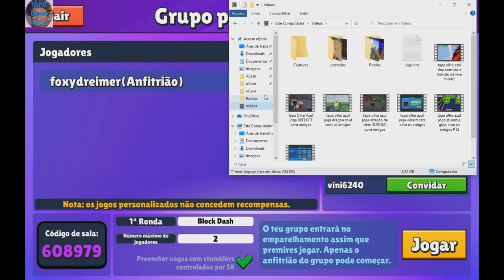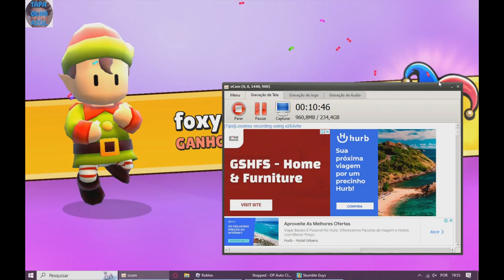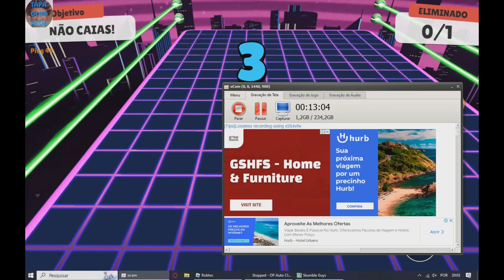Tapa olho azul joga stumble guys com amigos de novo PT2